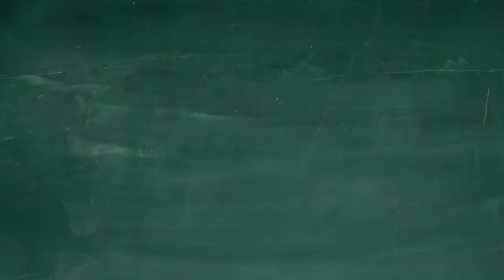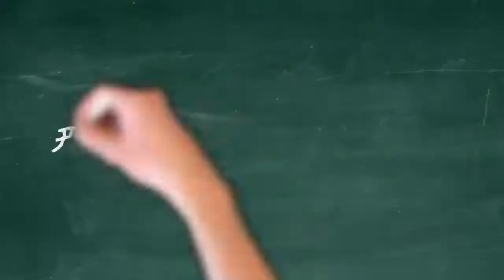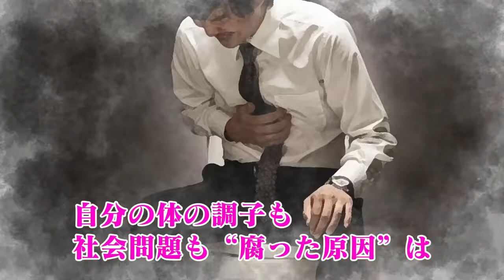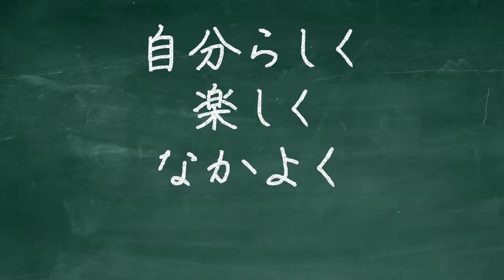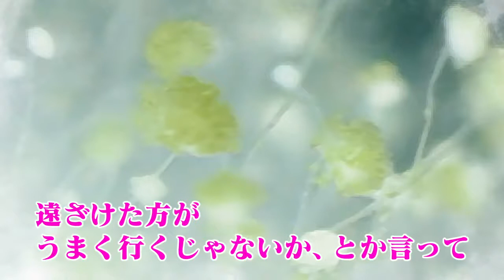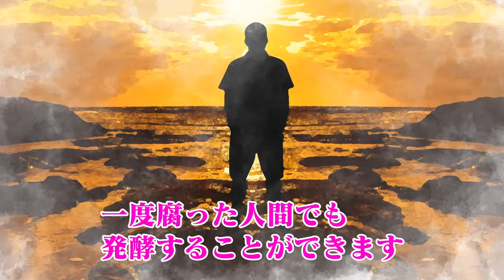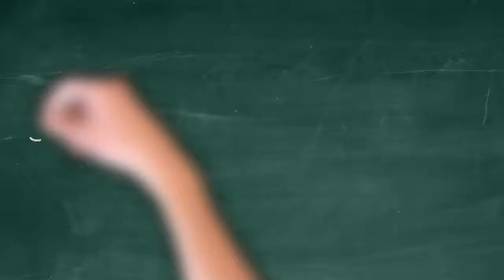発酵か？腐敗か？酒蔵『寺田本家』の微生物が教えてくれた人間の生き方【発酵道】 - 斎藤一人さんの名言を絵コンテ解説【斎藤一人】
今回の名言
「何があっても笑っちゃおう。どんな時でもありがとう！」

銀座まるかんさんに行ったことがある人なら、一度は『いいこと占い』をやったことがあると思います。

おみくじのように一枚一枚、一人さんの言葉が書かれており、それを引いたものが自分にとってのメッセージになっています。

救われたり、元気になったりした人もいるので
そのメッセージを絵コンテシリーズで紹介していけたらと思います。